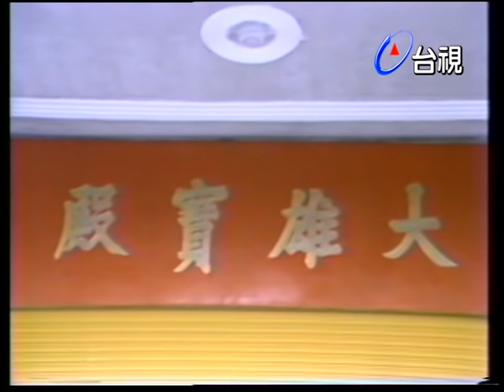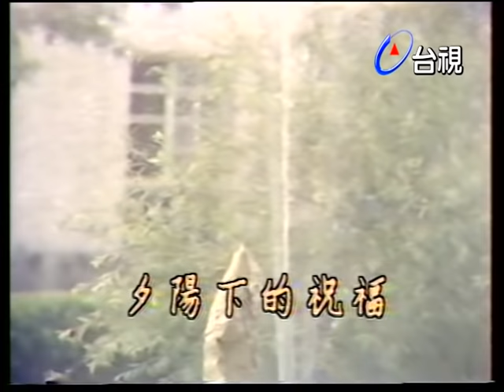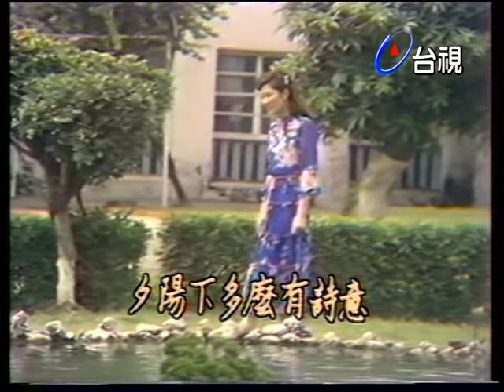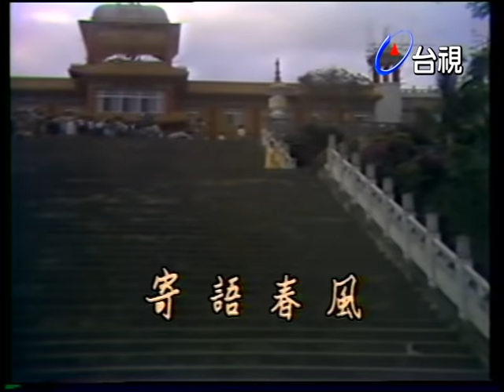林在培 楊懿芹 秀蘭 (高雄佛光山 專輯#2)【翠笛銀箏】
主持：王孟麗

來賓：林在培

這裏是個好地方 - 林在培、楊懿芹
夕陽下的祝福 - 秀蘭
寄語春風 - 王孟麗